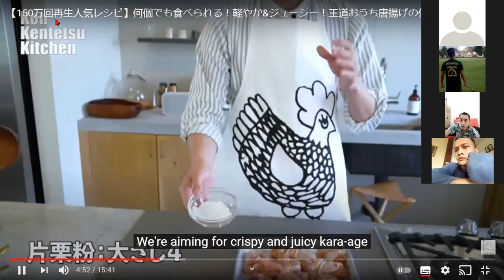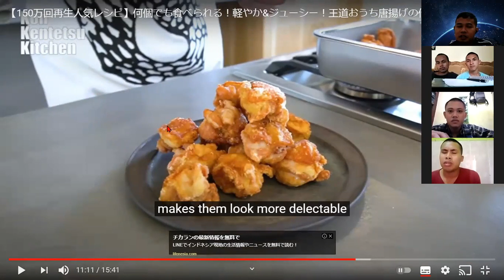Resep chicken karage - Tips hemat magang jepang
Berikut resep chicken karage yang mudah ini. Bahan bahan
1. Daging paha ayam
2. Tepung jagung / tapiok
3. Garam
4. Jahe
5. Shouyu
Untk cara pembuatan dan penyimpanan bisa lihat detil di video
resep yang digunakan berasal dari video

Semoga bermanfaat